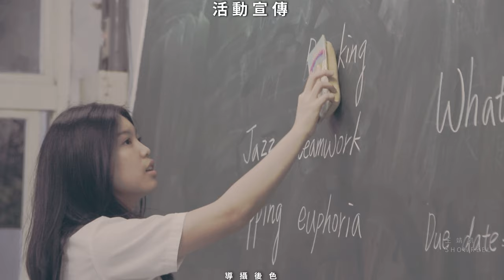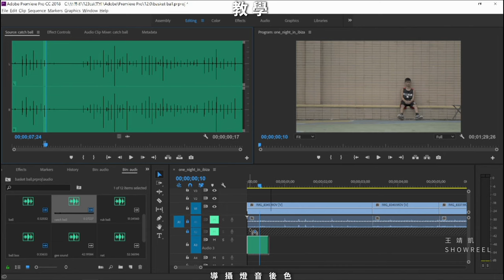最強! 動態攝影師 Showreel 作品集 | 王靖凱 視覺藝術家 動態攝影 燈光 導演 剪輯 調光 成音 台灣 freelancer 影視人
我是王靖凱, 從2008年接觸至今拍攝過數千支影片, 從前置的討論規劃, 當天拍攝導戲與燈光, 到拍完的剪輯調光混音, 全部一手包辦, 你可能會覺得我會很累, 要做這麼多事情, 但是我覺得這樣才是可以維持最高品質的做法, 把想說的故事用我的方式呈現
~攝影師不是商品, 我們是藝術家~
目前是 Freelancer 歡迎出班, 出租器材, 導演 攝影 燈光 剪輯 調光 成音, 或是有公司要找人才也歡迎把我挖過去~
聯絡資訊
00:00 王靖凱 Showreel 作品集
00:03 劇情片
00:14 婚禮
00:25 人物形象
00:36 活動紀錄
00:44 街頭快閃
00:51 dance cover
00:58 活動宣傳
01:06 紀錄片
1:15 攝影分享
1:23 開箱評測
1:32 品牌形象
1:39 空拍
1:47 商品攝影
1:57 教學
2:05 podcast 訪談
2:12 觀光旅遊
2:27 舞蹈
2:35 MV 音樂影片
2:42 幕後花絮
背景音樂的作者與名稱 (全部來自 Youtube 音樂媒體庫)
First - Text Me Records
Greedy - Vibe Tracks
Keys To The Kingdom - The 126ers
Melissa - Eveningland
Nimbus - Eveningland
Remembering Her Face - Silent Partner
Rev - Eveningland
Roll The Top Down - Gunnar Olsen
Thunder - Eveningland
Trancer - Gunnar Olsen